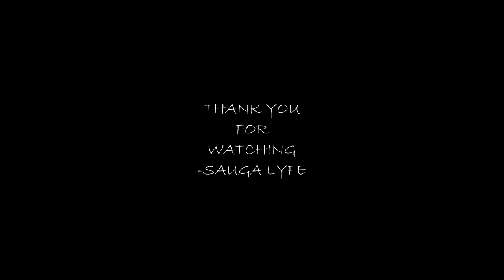Lima Roe MUSIC COMPILATION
0:00 Lima Roe Run That Check
0:05 Lima Roe Big Roe
0:10 Lima Roe Hush
0:15 Lima Roe Not Love (Feat. Rena Faith)
0:20 Subscribe